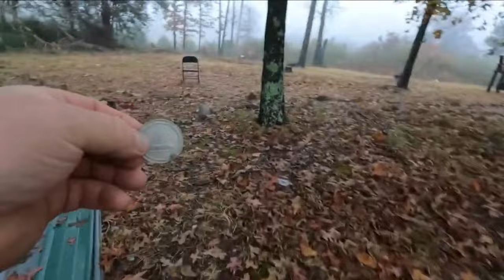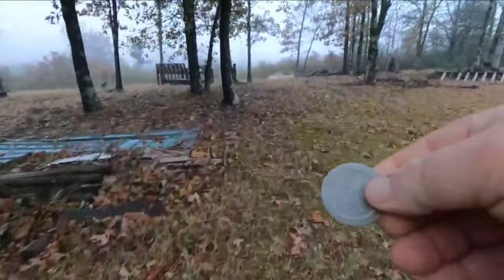#1 BEST Voted Halloween Video On Youtube?? Wins For Second Year In A Row!